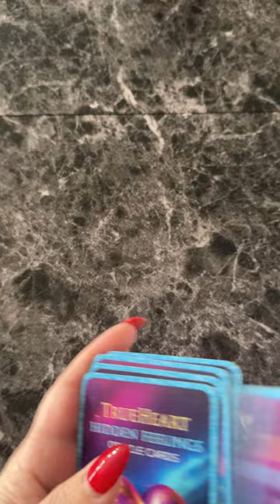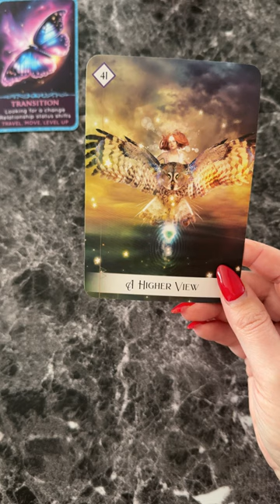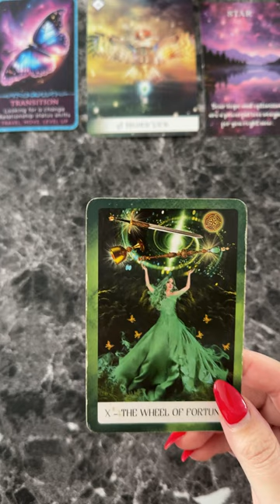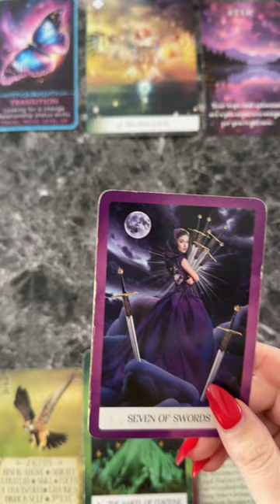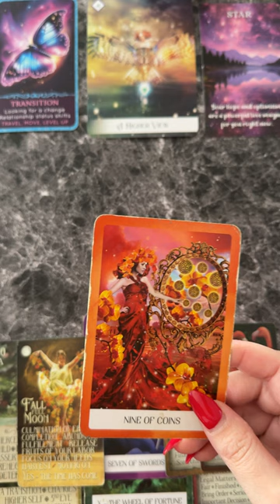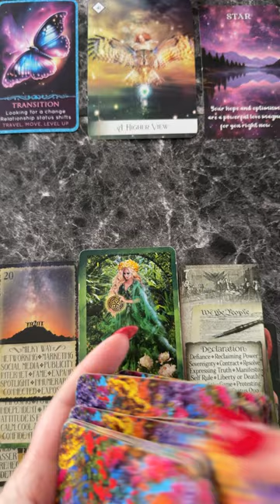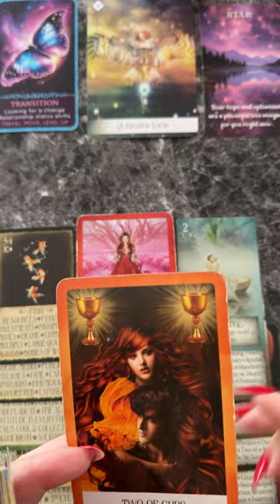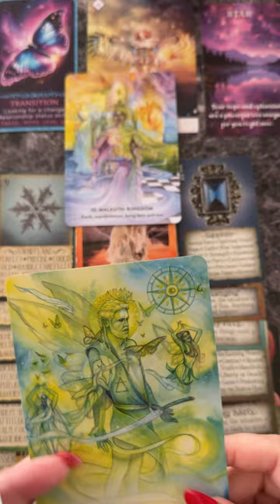10/22 Love Portal? 🤔❤️Chakra Energy Tarot Reading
🃏TAROT READER 💟 DATING COACH ✨SPIRITUAL ADVISOR

🌟THOUSANDS OF SATISFIED CUSTOMERS!  I OFFER RECORDED READINGS VIA PRIVATE LINK TO YOUTUBE AND LIVE 1 ON 1 ZOOM SESSIONS

👩‍🏫19 YEARS AS A CERTIFIED SECONDARY TEACHER OF LANGUAGE AND BUSINESS WITH AN EXPERTISE IN PERSONAL GROWTH AND MANIFESTATION. I AM ABLE TO HELP AND SUPPORT YOU THROUGH YOUR SPIRITUAL AWAKENING, TWINFLAME JOURNEY AND DATING EXPERIENCES!

💬 TAROT TEXTING WITH KELLYLORRAINE111 - 20 & 10 TAROT READING QUESTIONS AVAILABLE.  PRIVATE TEXTING NUMBER GIVEN AFTER PURCHASE
🌈CHAKRA ENERGY TAROT AND ORACLE READINGS